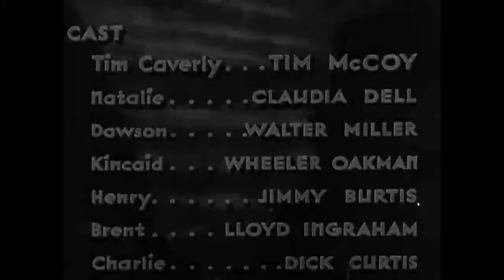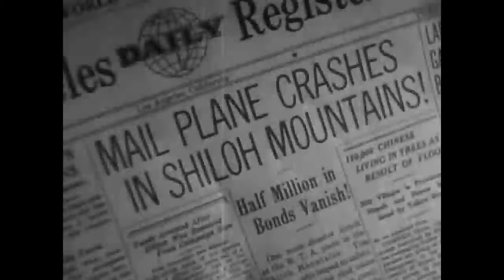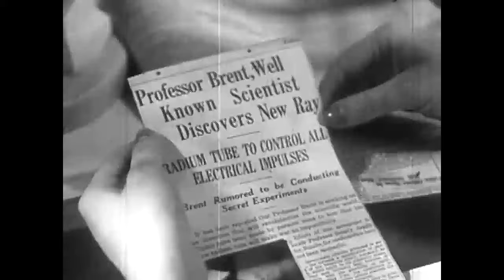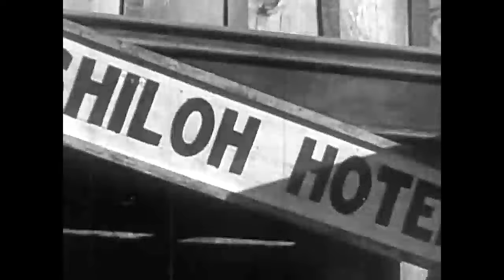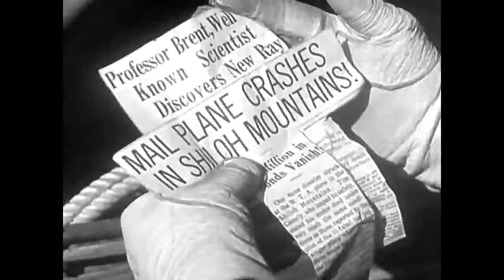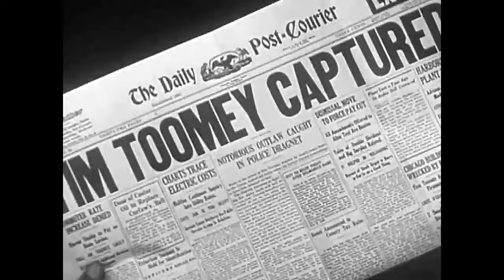GHOST PATROL | Tim McCoy | Full Western Movie | English | Wild West | Free Movie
A professor invents a radium tube that makes internal combustion engines stop running. He and his invention are captured by a gang of robbers. A federal agent is sent to rescue him.
Cast:
Tim McCoy - Tim Caverly
Claudia Dell -  Natalie Brent
Walter Miller - Dawson
Wheeler Oakman - Kincaid